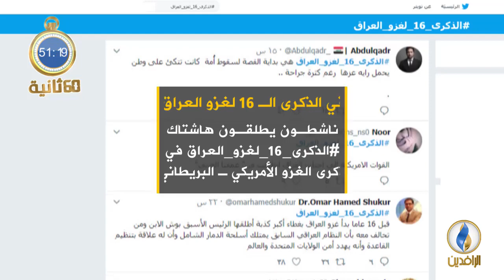أبرز الأخبار على قناة_الرافدين ليوم الأربعاء في